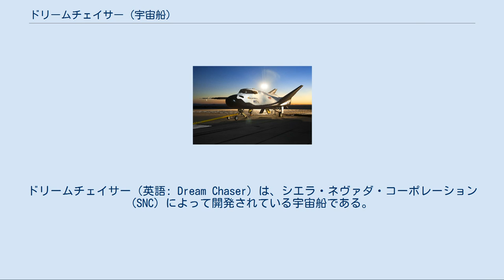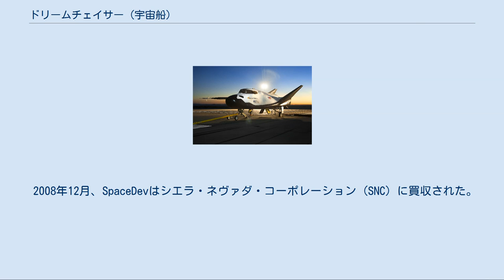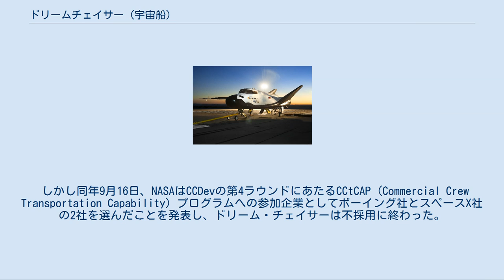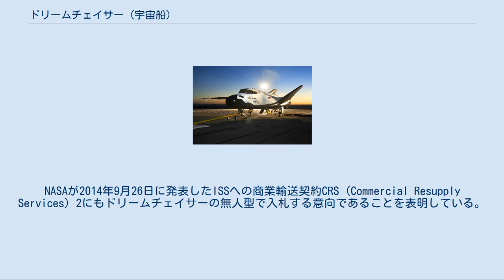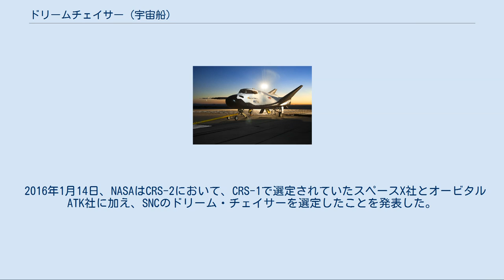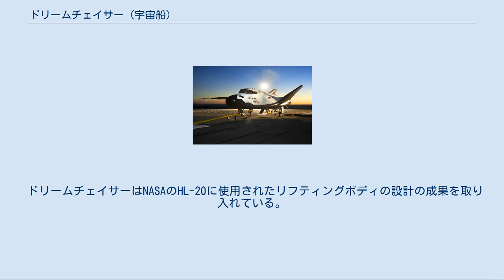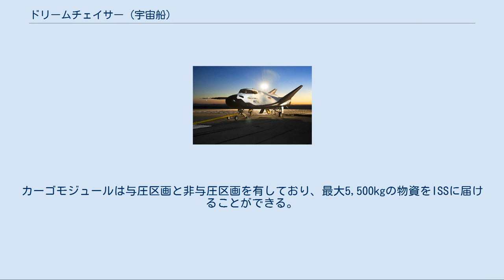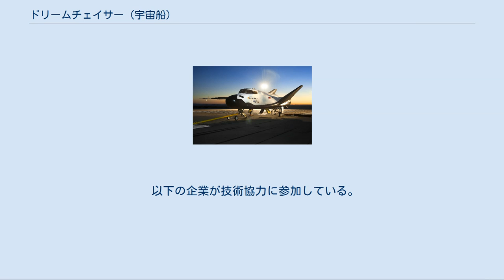ドリームチェイサー (宇宙船)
ドリームチェイサー（英語: Dream Chaser）は、シエラ・ネヴァダ・コーポレーション (SNC) によって開発されている宇宙船である。
 ドリームチェイサーは元々有人宇宙船として2人から7人の乗員を低軌道へ運び、帰還させる為に計画された。
2016年現在は無人の補給船としての運用が想定されている。
アトラスVロケットの上に搭載して垂直状態で打ち上げられ、滑空帰還して通常の滑走路へ着陸する。
スペースシャトルの約1/3のサイズの機体で、30回の再使用が可能となる予定である。
 ドリームチェイサーはNASAのビジョン・フォー・スペース・エクスプロレーションと後の商業軌道輸送サービス (COTS) 計画 に呼応して、SpaceDev社により2004年9月20日に発表された。
 しかし、COTS計画のフェイズ1でドリームチェイサーは採用されなかったため、SpaceDevの創業者のジェームス・ベンソンはSpaceDevの会長を辞任し、ドリームチェイサーを開発する為にベンソン・スペース・カンパニーを創業した。
2007年4月、SpaceDevはユナイテッド・ローンチ・アライアンスとアトラス Vロケットをドリームチェイサーの打ち上げに使用する為に協力する事を発表した。
 2008年12月、SpaceDevはシエラ・ネヴァダ・コーポレーション (SNC) に買収された。
 2010年2月1日、SNCはNASAから国際宇宙ステーション (ISS) への乗員輸送を担う商業乗員輸送開発 (CCDev) の下で2000万ドルをドリームチェイサーの開発費として獲得した。
 総額5000万ドルのCCDev計画の中でドリームチェイサーの獲得金額は予算の最大の比率を占めていた。
 2010年10月、SNCはNASAのCCDev計画において2つの重要なマイルストーンに達したと発表した。
 一つ目は1日に3回ハイブリッドロケット推進器の燃焼に成功した事。
2つ目はドリームチェイサーの複合材構造を製造する為に必要な治具が揃った事であった。
 2013年8月には地上滑走試験に続き、ヘリコプターから吊り下げての搭載飛行試験が行われた。
この当時のスケジュールでは、2年以内に初の宇宙飛行を実施としていた。
 2013年10月、カルフォルニア州でヘリコプターからの投下による初の無人滑空飛行テストが行なわれ、滑空は順調に行なわれたものの、着陸時に左車輪が出ずに着陸、機体が破損する。
しかしこの着陸脚は滑空飛行試験用としてF-5Eタイガー戦闘機の着陸脚を流用したものであったため、宇宙飛行用の設計とは異なっていた。
このため、このトラブル自体は問題ないとしてこの滑空飛行試験の目的は達成したとされた。
 2014年1月、SNC社は2016年11月に初の軌道飛行（無人飛行）を行う予定であるとのアナウンスを行った。
7月23日には、日本の宇宙航空研究開発機構 (JAXA) とドリーム・チェイサー開発の協力に関する了解覚書を締結したとも発表 、JAXA広報部から「将来の技術協力に向けた話し合いを開始する」段階であるとの声明が出されるなどした 。
 しかし同年9月16日、NASAはCCDevの第4ラウンドにあたるCCtCAP (Commercial Crew Transportation Capability) プログラムへの参加企業としてボーイング社とスペースX社の2社を選んだことを発表し、ドリーム・チェイサーは不採用に終わった。
後に明らかになったNASAの内部メモによると、ドリームチェイサーはスペースXのドラゴンには劣るもののボーイングのCST-100よりは低コストと評価されていたが、開発スケジュールの不確実性が高いことが問題視された。
 CCtCAP契約選定に敗れた後、SNC社は選定結果の内容に不服だとして異議申し立てを行っている。
NASAが2014年9月26日に発表したISSへの商業輸送契約CRS (Commercial Resupply Services) 2にもドリームチェイサーの無人型で入札する意向であることを表明している。
 また、9月30日には、ドリームチェイサーのグローバルプロジェクトを発表した。
これはドリームチェイサーをベースにした有人宇宙機をターンキー方式で顧客に提供するというプロジェクトで、機体は顧客のミッション要求に応じてカスタマイズ可能。
有人機か無人機の選択も可能で、1回だけのミッション...